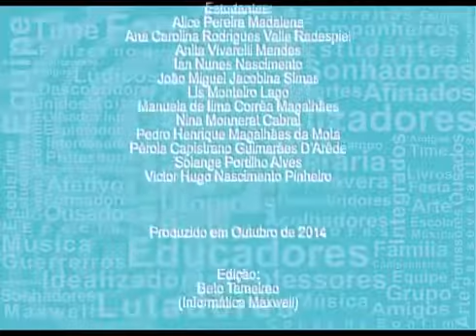O que é que a Baiana tem (Kaimbé Tarde)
Resultado do trabalho de música da turma Kaimbé Tarde, produzido em outubro de 2014.

Vídeo postado originalmente em 14 de novembro de 2014
Escola Oga Mitá, unidade Baixo Bonfim?